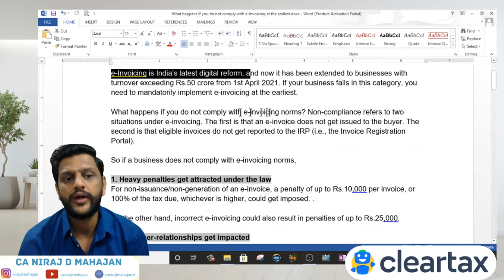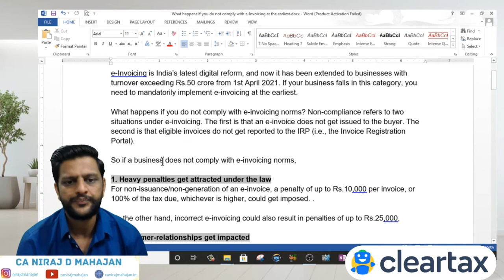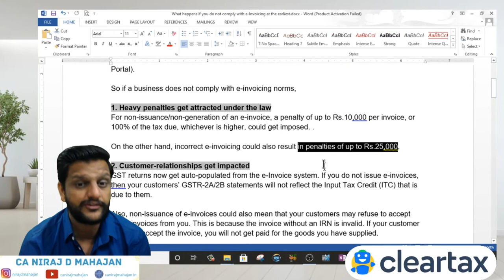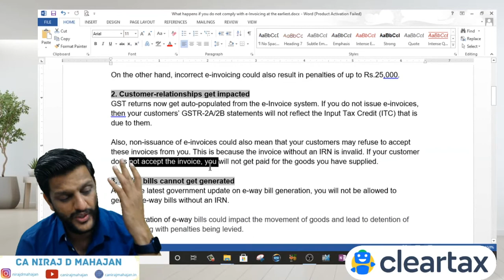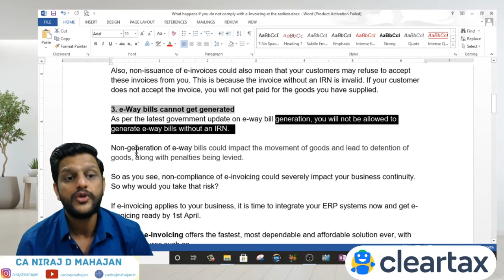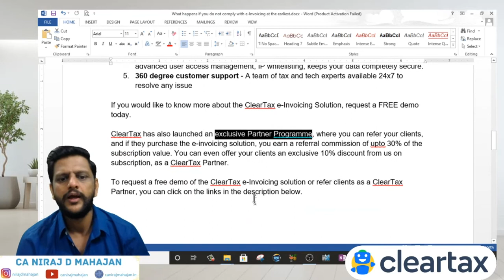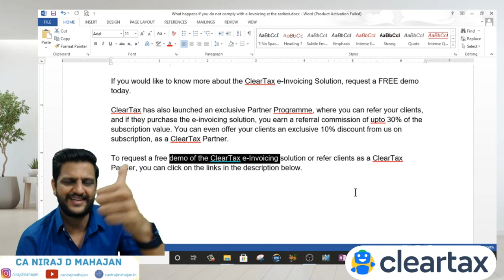What happens if E-invoicing not done?! GST by CA NIRAJ D MAHAJAN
e-Invoicing is applicable for businesses with turnover over Rs.50 crore (in any financial year from 2017-18 onwards) from 1st April 2021. Here’s what happens when you do not comply with e-invoicing norms by 1st April 2021.
ClearTax is offering an e-Invoicing Solution that is fast, dependable and affordable. Setup in as less as 3 minutes.
👉 Click here to take the FREE demo: SME Link

You can also refer your clients and earn referral commissions as a ClearTax Partner.
👉 To refer your client: Click here CA Link